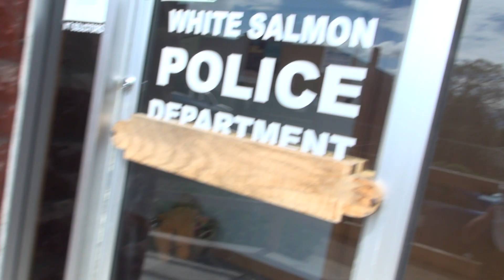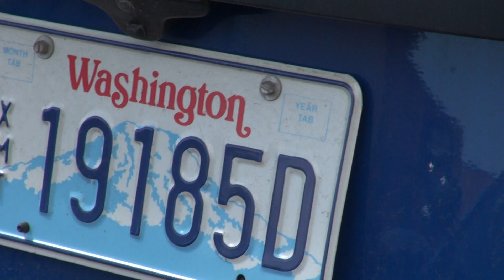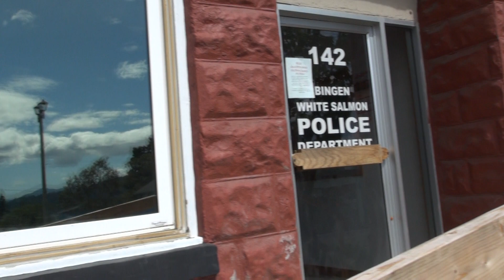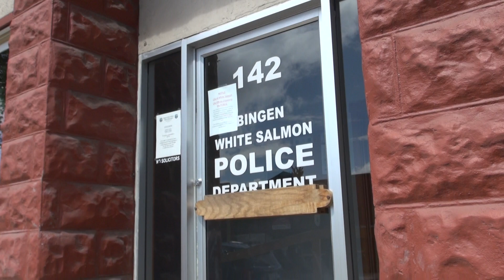white salmon police pass first amendment audit